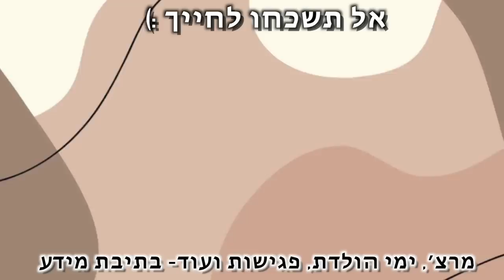הבאתי מתנות מ- shein לאחותי ענבל! | 10 ways to style one outfit with SHEIN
●קוד קופון חדש של 15% הנחה מכל מחיר באתר שיאין: HRS92

4. טופ שחור עם 3 דרכים ללבוש
11. עליונית שחורה ארוכה לים
14. טופ שרוולים כחול כהה
17. טופ אפור שרוולים ארוכים
21. חולצה מכופתרת עם הדפס

*גילוי נאות: ולוג זה בשיתוף פעולה עם shein
כל הדעות אישיות שלנו

***אם אתם קוראים את זה תגיבו: בוקר ציח וצח